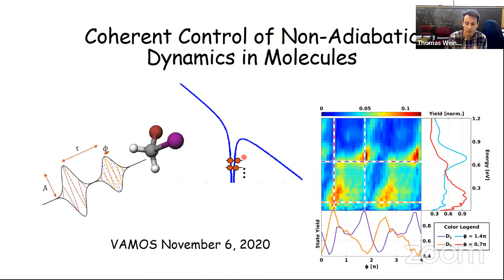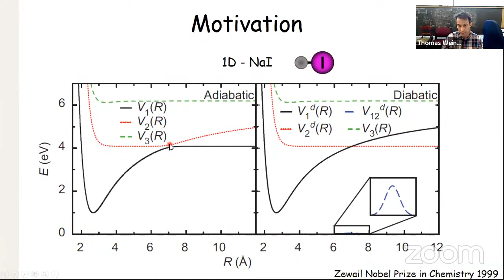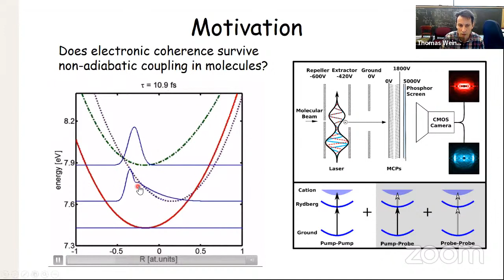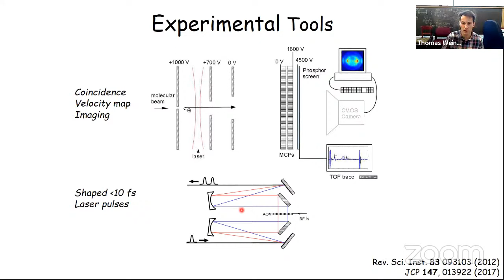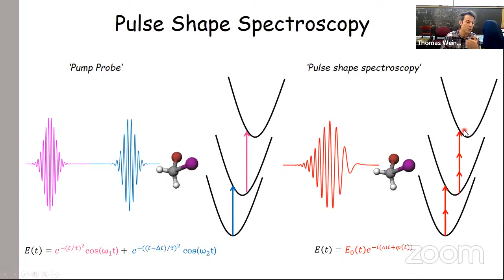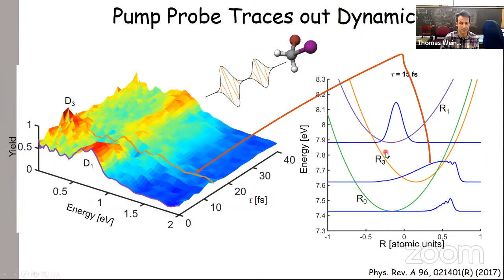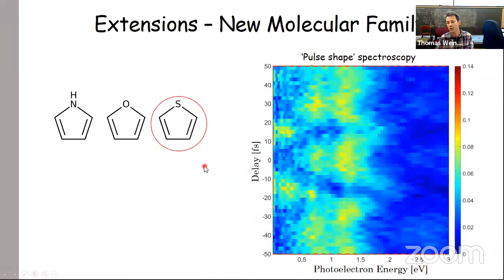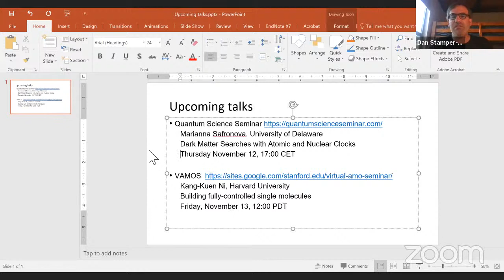AMO Seminar: Thomas Weinacht (Stony Brook University)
Talk Title: Coherent Control of Non-Adiabatic Dynamics in Molecules